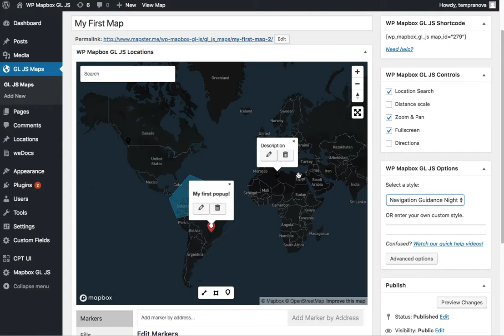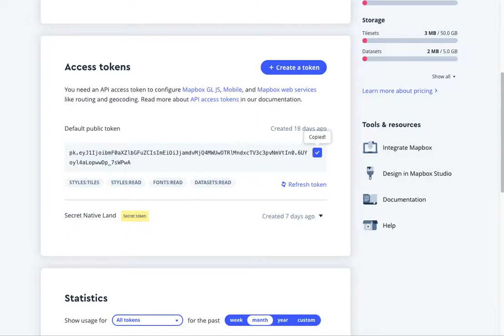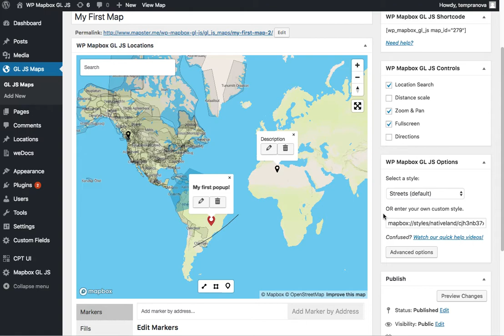WP Mapbox GL JS: Loading Custom Style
Use that awesome custom style you made in your latest WordPress Mapbox map!

Have an interactive mapping question? We'd love to hear from you!